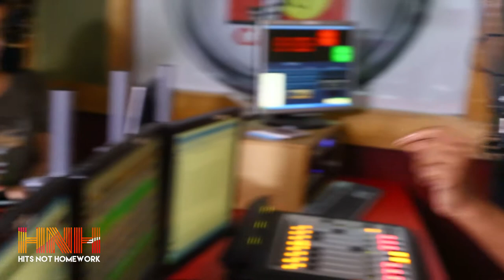Cardi B' New Album - Yes or Nah | HNH 984